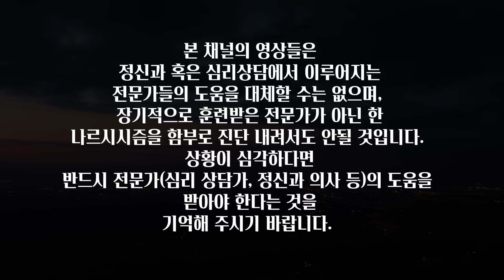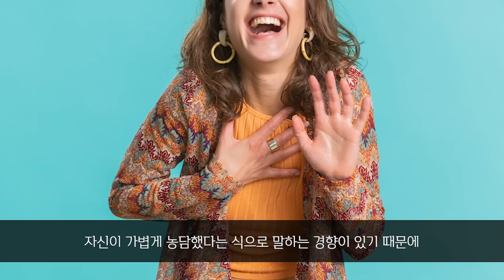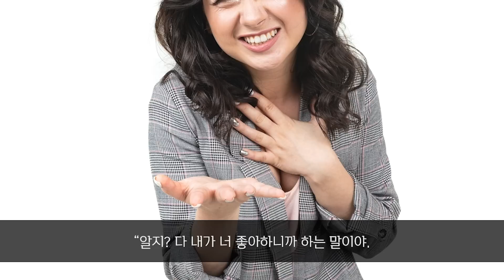비열한 방식으로 당신을 모욕하는 나르시시스트.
1. 정보를 알리기 위해 영상을 공유하는 것은 언제나 가능합니다.

2. references

@Surviving Narcissism

3. 멤버십을 통해 더 깊은 내용을 함께 나눌 수 있습니다.

4. 나르시시스트에 대해 전문가들의 시각에 따라 다양한 의견이 공존하고 있음을 기억해주십시오. 여러 책과 자료들, 그리고 저를 포함한 많은 사람들의 경험을 참고하여 이야기를 전개해나가고 있습니다. 전문가가 아닌 실천가의 입장이므로 맹신하지 않도록 주의 부탁드립니다. 전문가의 진단을 받는 것이 가장 최고의 방법임을 기억해주세요.